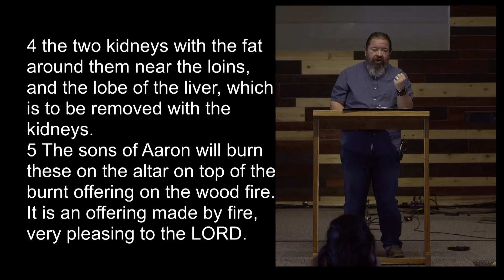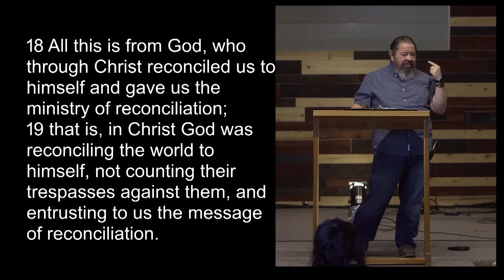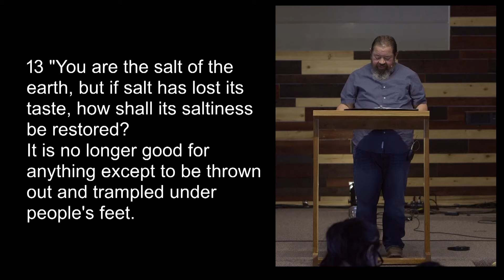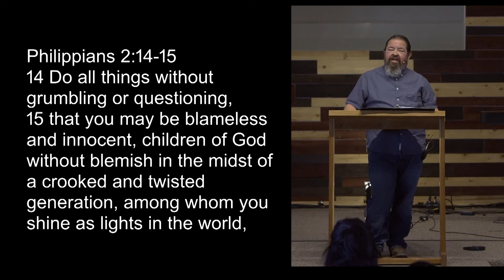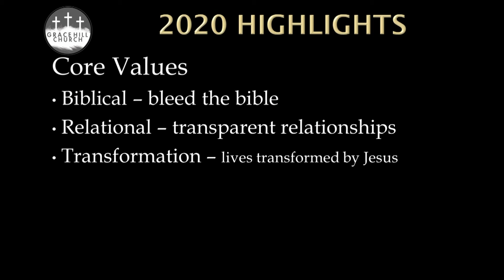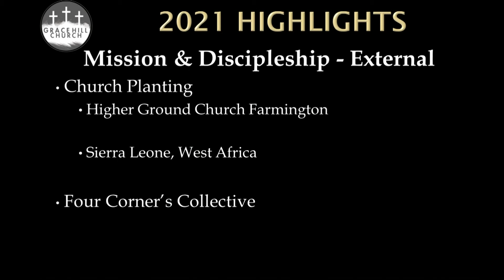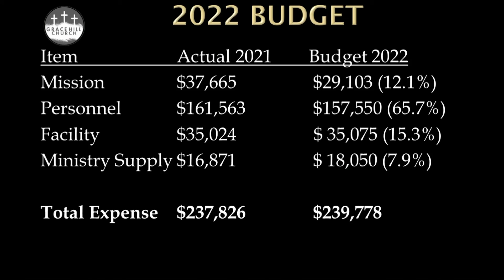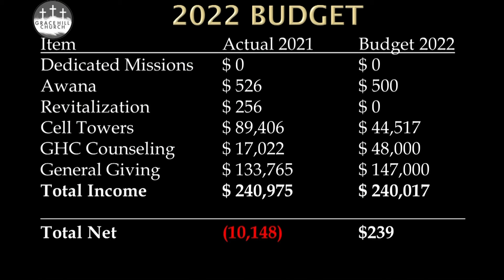Salt & Light | Matthew 5:13-16